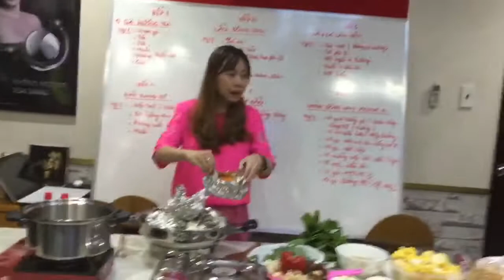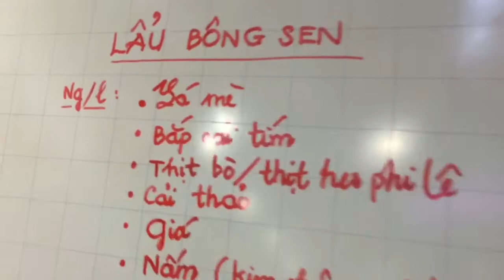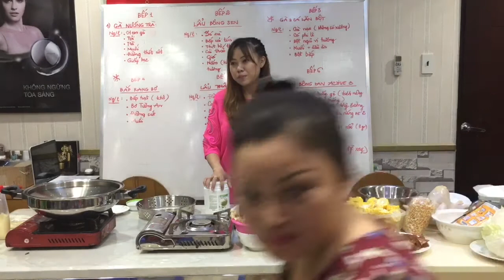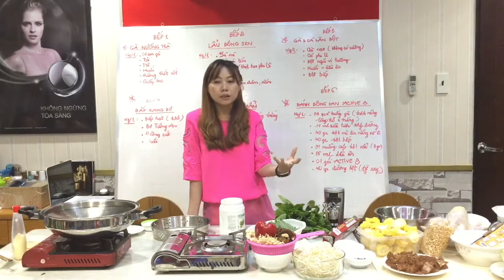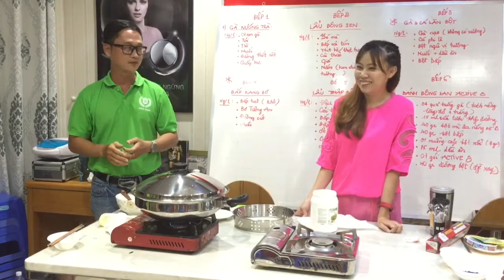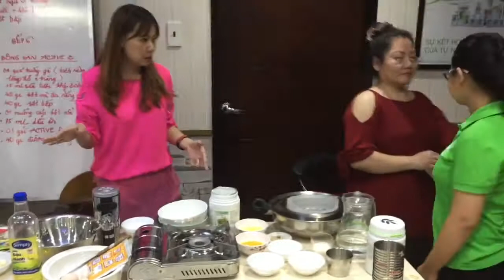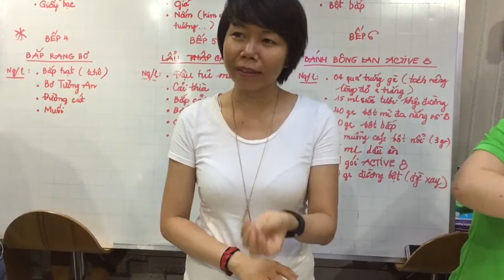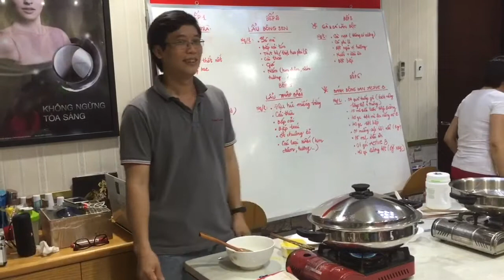Đào tạo IWork (phần 2/3)